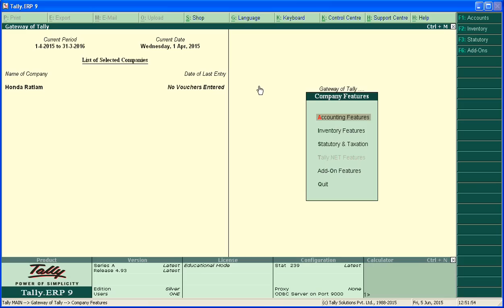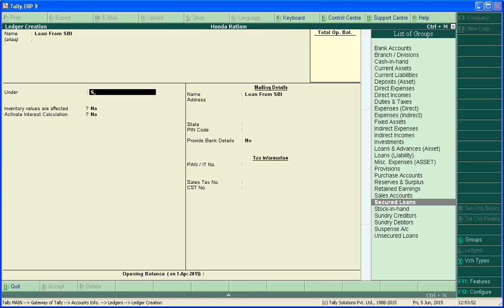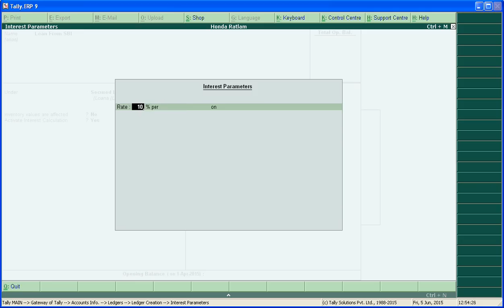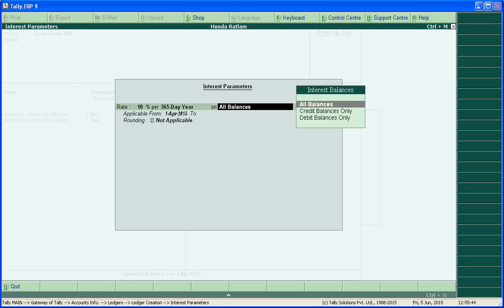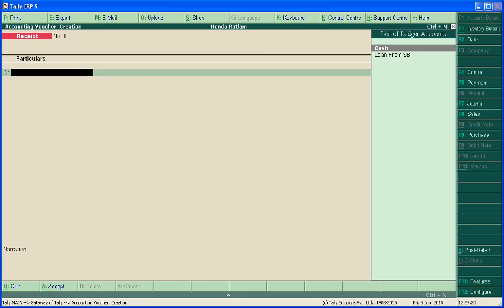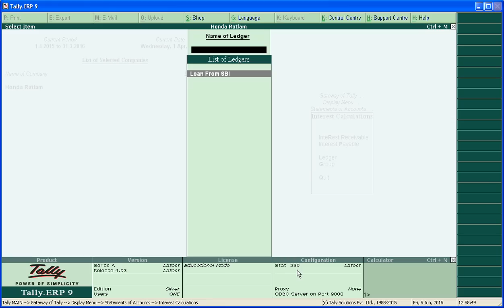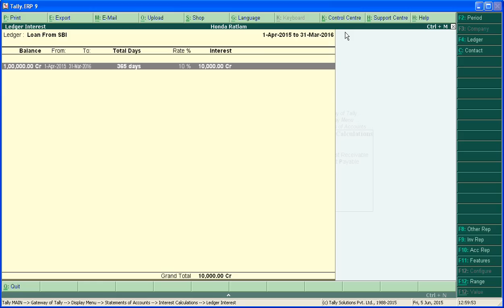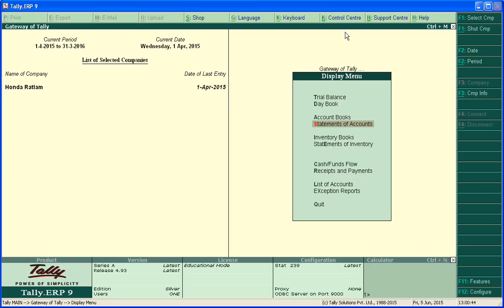Interest Calculation in Tally ERP in Hindi | Simple and Compound Interest in Tally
Now Learn How to Interest Calculation in Tally ERP in Hindi | Simple and Compound Interest in Tally  in Hindi and Urdu Language By Computer Learning Channel on Youtube.

Your Queries -
interest calculation in tally
interest calculation in tally in hindi
interest calculation in tally erp 9
interest calculation in tally erp 9 in hindi,steps for interest calculation in tally
interest in tally erp 9,interest entry in tally erp 9
interest in tally erp 9 in hindi
interest entry in tally erp 9
loan interest entry in tally erp 9
tally me interest calculation kaise kare
tally me interest kaise nikalte hai
tally me simple interest kaise nikalte hai
tally me compound interest kaise naikalte hai
Interest Calculation in Tally ERP  in Hindi  Part 01
interest calculation in tally erp9
interest calculation in tally erp 9 in hindi
Interest Calculation in Tally Erp 9 in Hindi Language
Activate Interest Calculation in Tally ERP 9 In Hindi